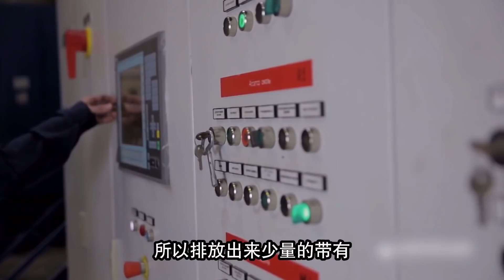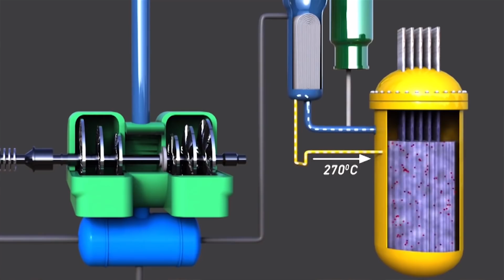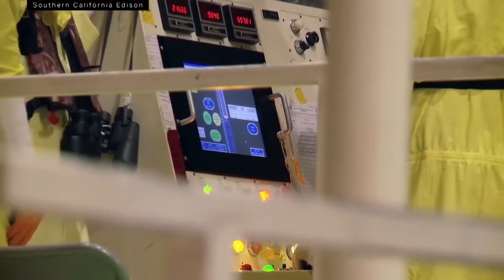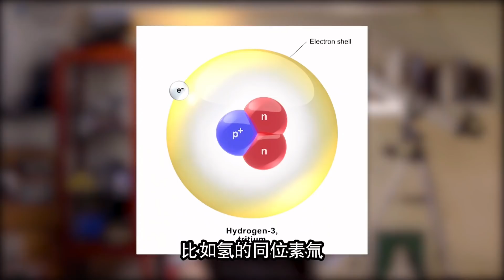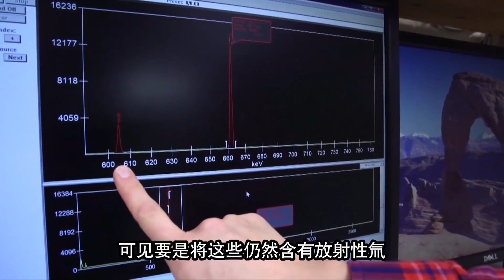什么是核废水，什么又是福岛的核废水，它到底能排海里吗？【科学火箭叔】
本频道制作的所有视频都是为了向观众传递有趣的科普知识，绝对符合平台的使用政策。 日本计划要向太平洋排放上百万吨的核废水，据它说已经是兜不住了，我是“百科全叔”火箭叔，今天我们就来借着这个机会聊一聊关于核废水的问题！
什么是核废水，什么又是福岛的核废水，它到底能排海里吗？